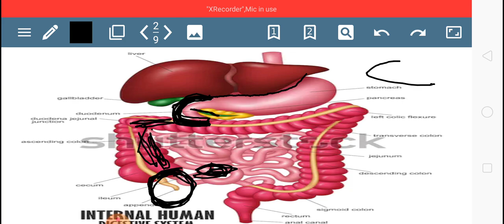digestive system, small intestine and large intestine, Bihar daroga, Delhi forest guard, SSC CGL CPO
Join now Our Telegram Channel
UPSSSC Lekhapal SI Exam
Daily Current affairs question